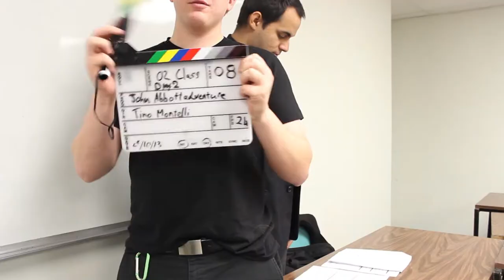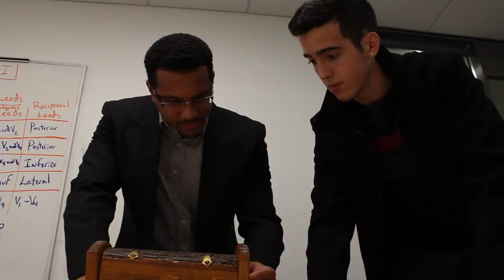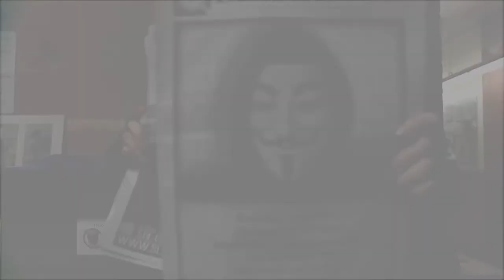The Lost Treasure of Sir John Abbott - Bloopers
Here are some of the many bloopers that happened during the production of the film. Video created by Nick Huu.